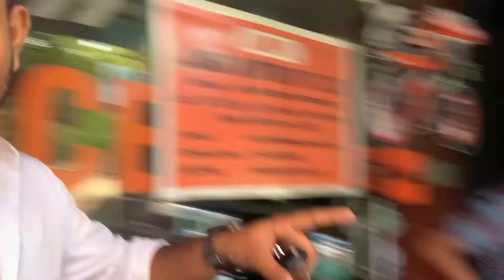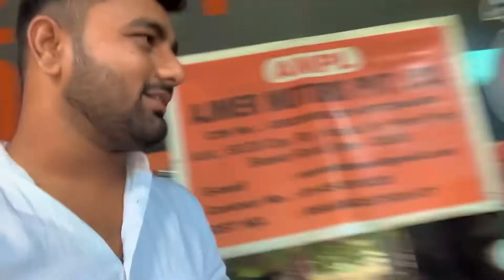Bhai Ki New Video Shoot 😜 || bhai ki shadi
Jaimatadi